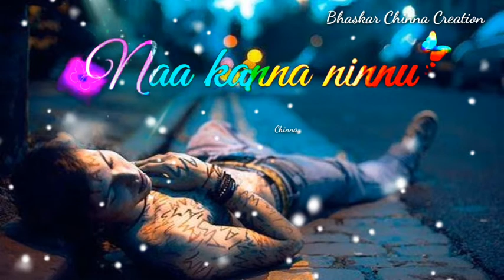Telugu Love Breakup💔Whatsapp Status Theluse🚶Theluse Nuvu Naa Yedhuruga👩‍🎤Levu💔Failure Pravete Song